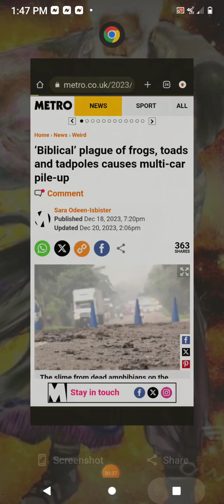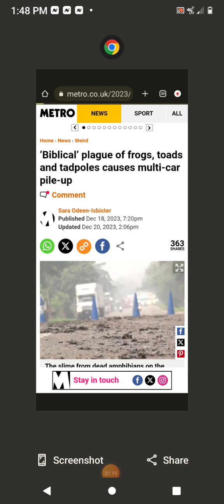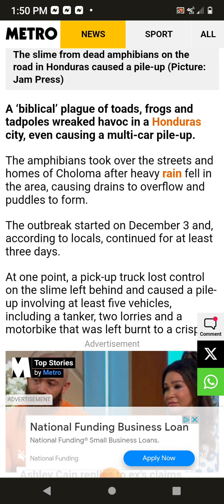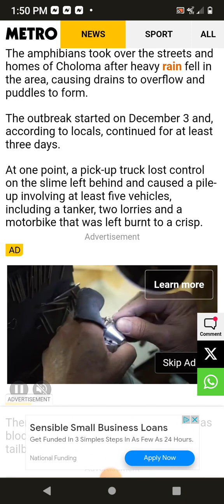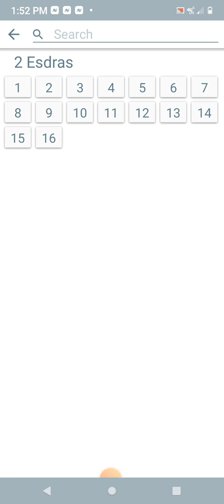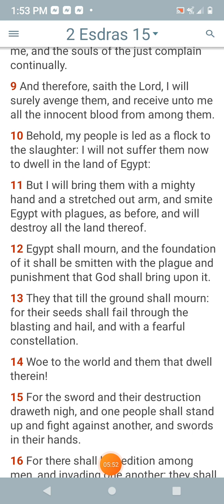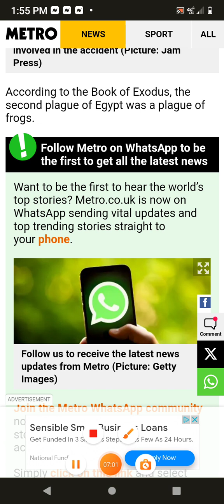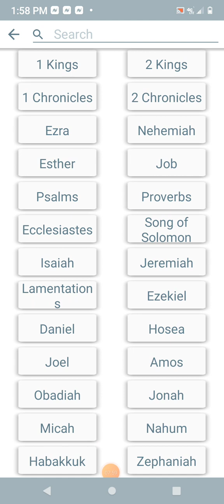BIBLICAL PLAGUE OF FROGS WREAK HAVOK IN HONDURAS CITY !!!!